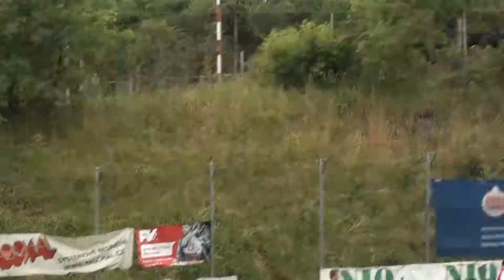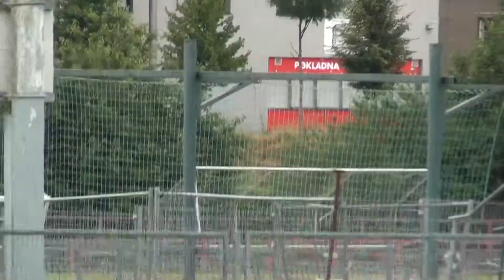Slavia Rakovník 3 1 finále 29 6 2014 1 část